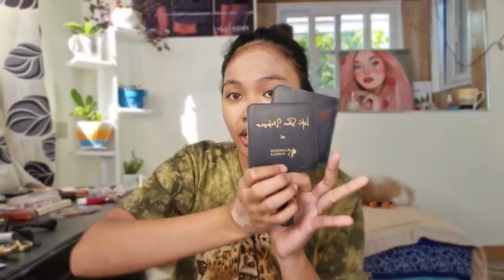PAUBAYA naman Moira DelaTorre ng Gànda oh...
Where to buy GlamskinManila?
First 1000 buyers will get  lot of Freebie
Buy 1 get 1 is P1500
Single eyeshadow palette is P899

Frida cosmetics Multi Use lippys